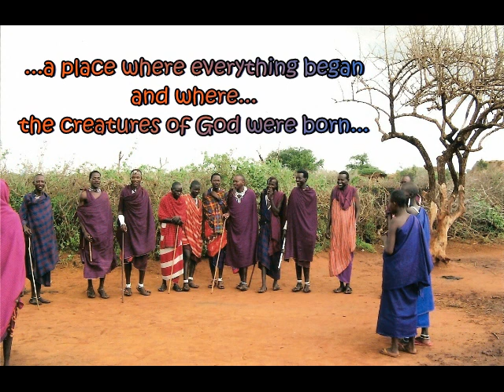WANTED CHORUS - Sun of Africa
music & words: Francesco Angiulli